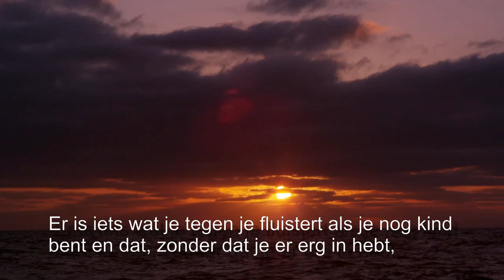PADI - The Way The World Learns to Dive - Nederlands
The underwater world is earth's final frontier. Drew Richardson, PADI President and CEO shares his passion for diving and talks about the important role of divers as underwater ambassadors and custodians of our ocean planet.